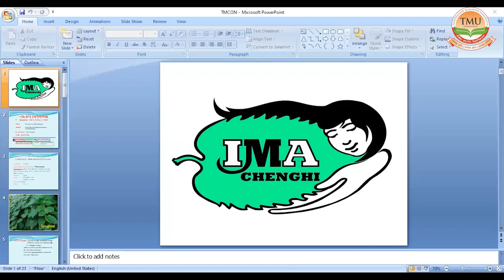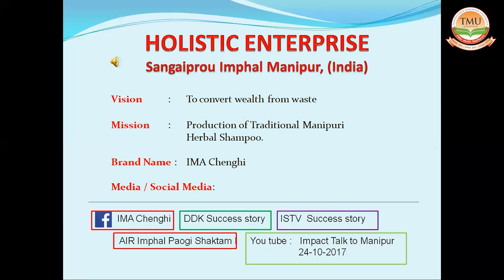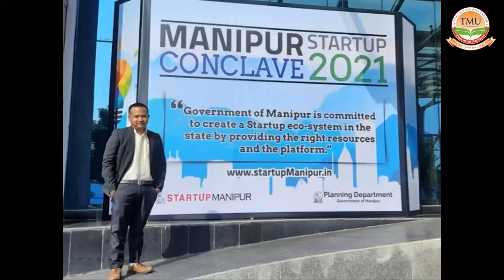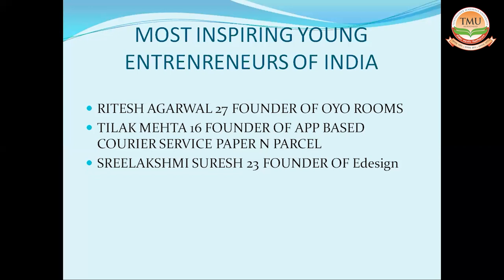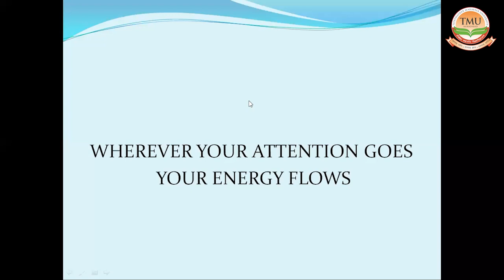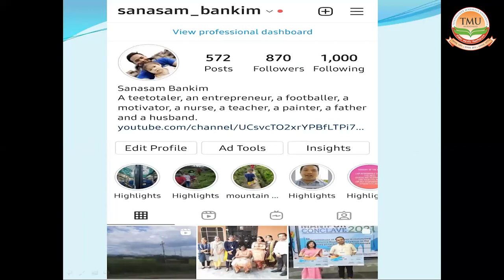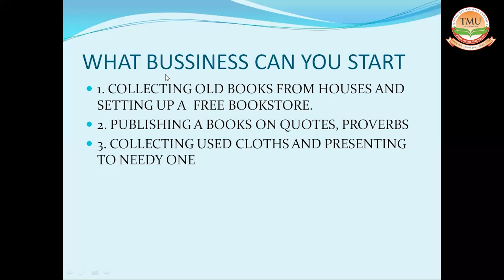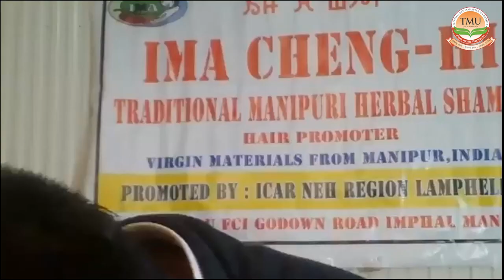Motivational Session | TMU-IIC | College of Nursing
Motivation is of key importance for humans and given its importance in the medical field faculty members of the nursing fraternity ventured to organize a motivational session for the students. Hence Teerthanker Mahaveer College of Nursing under the aegis of TMU-IIC organized a motivational session.